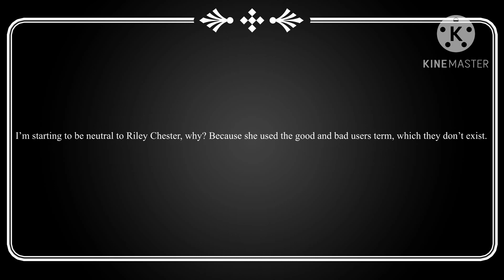(Disowned) Meh #2 (Sorry Riley Chester Fans)